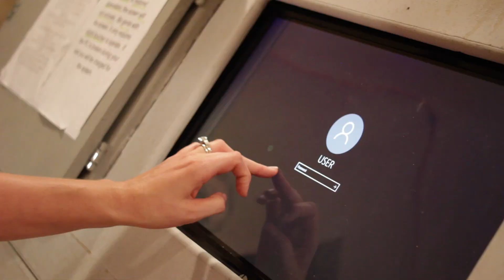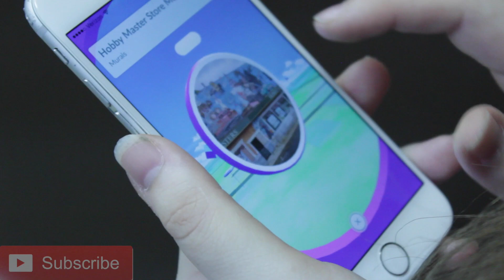Worst Escape Room Game Masters Ever!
Be sure to check out this week's guests at RoomEscapeArtist.com